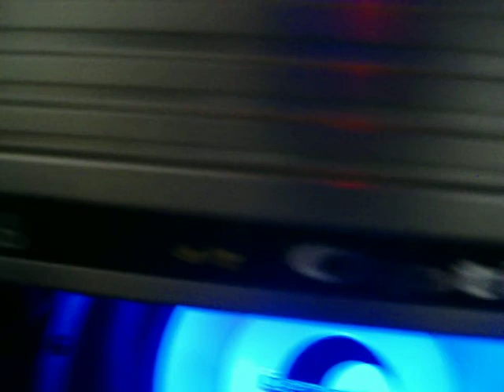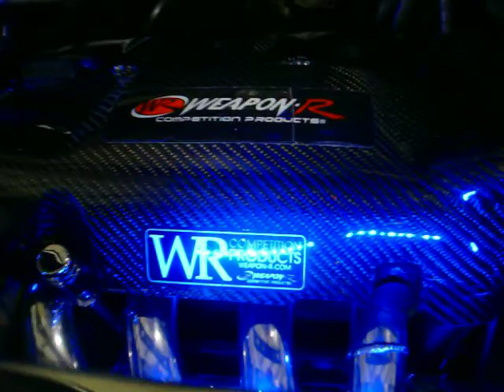Awesome XB with a Lanzar Optidrive system !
Awesome XB with a Lanzar Optidrive system, amps subwoofers speakers  !